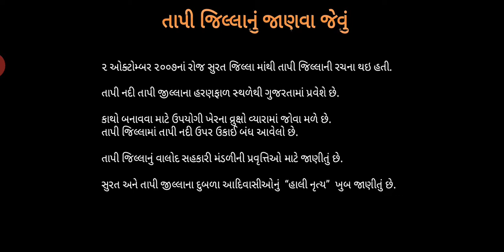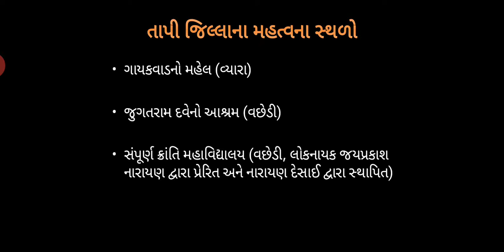Tapi District | Districts of Gujarat | તાપી જિલ્લો | ગુજરાતનાં જીલ્લાઓ | GK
Let's learn about the Districts of Gujarat, hear we are going to see some details of Chhota Udepur District of Gujarat. This video is going to be helpful to you in upcoming government job competitive exams.
Best book for Districts of Gujarat
3. Ahmedabad: upcoming..
4. Anand: upcoming..
5. Vadodara: upcoming..
6. Panchmahal: upcoming..
7. Kheda: upcoming..
8. Chhota Udepur:
9. Mahisagar: upcoming..
10. Banaskatha: upcoming..
11. Sabarkatha: upcoming..
12. Mahesana: upcoming..
13. Patan: upcoming..
14. Gandhinagar: upcoming..
15. Aravalli:: upcoming..
16. Rajkot: upcoming..
17. Surendranagar: upcoming..
18. Bhavanagar: upcoming..
19. Jamnagar: upcoming..
20. Junagadh: upcoming..
21. Amareli: upcoming..
26 Surat: upcoming..
27 Bharuch: upcoming..
28 Navsari: upcoming..
29. Narmada: upcoming..
32. Valsad: upcoming..
33. Gir Somnath: upcoming..